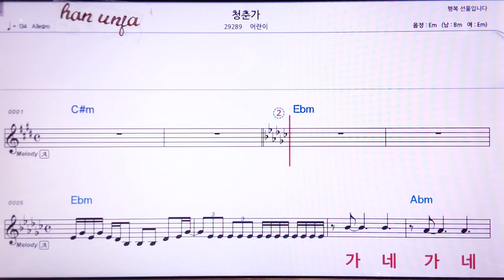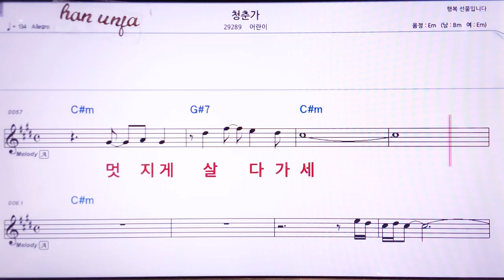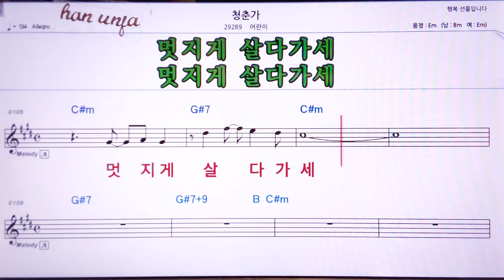💖청춘가/어란이 👍MR,노래방, 악보, 코드,Karaoke With Sheet Music